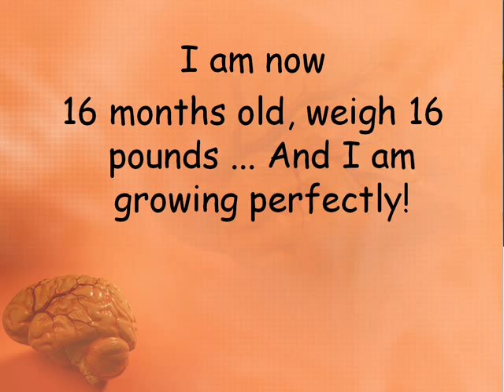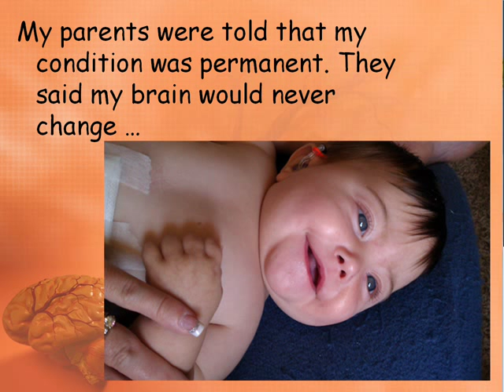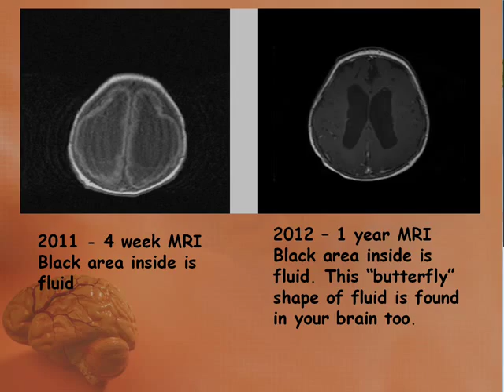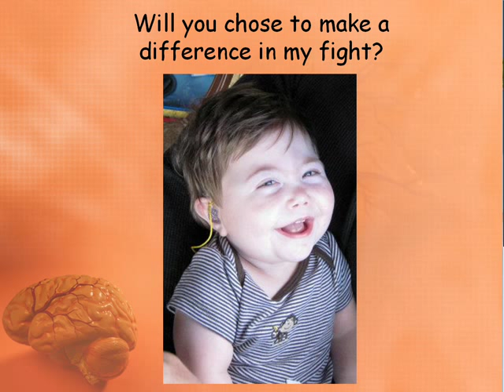Dominik James Roby 3 minute Slide Show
This is a short presentation of my son's life so far. In the background is Everything I Need by Kutless. This song has been an inspiration and comfort to my wife and I over the past year.